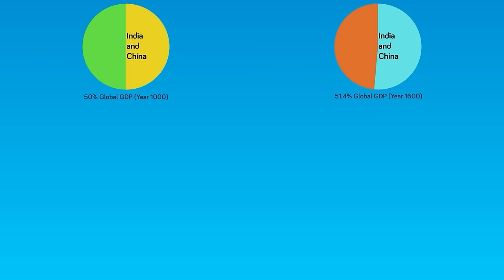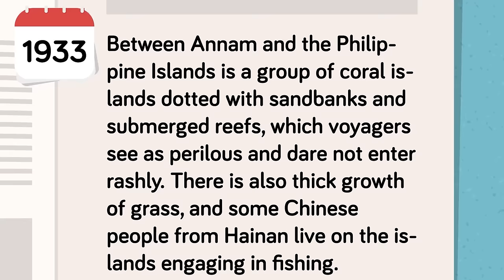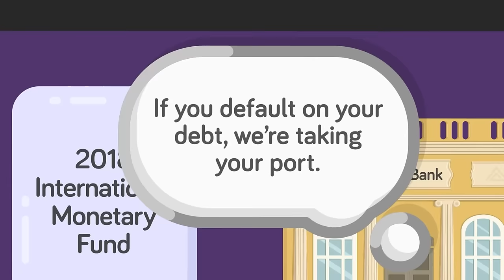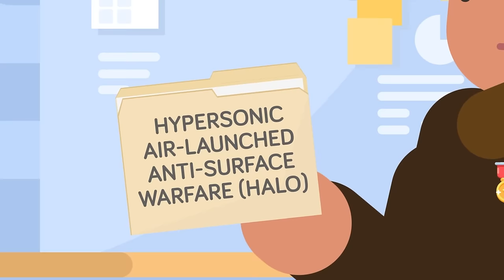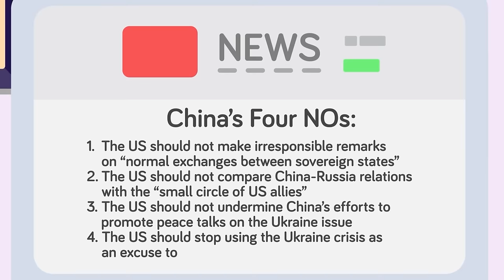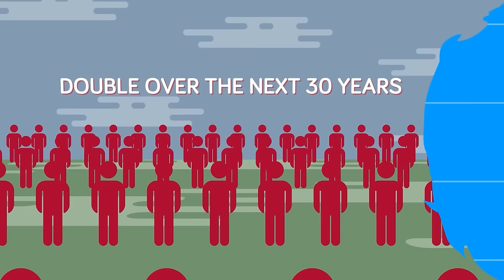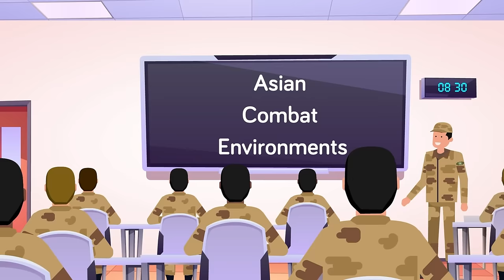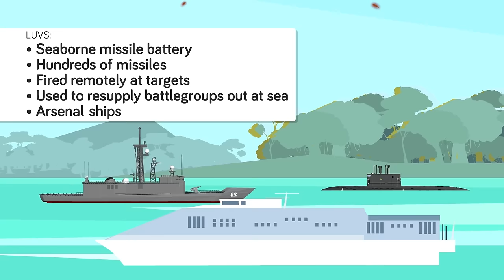Why China's Artificial Islands are Now Sinking and Other Analyses of China's Military (Compilation)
00:00 Why China's Artificial Islands are Now Sinking
19:52 What China’s Nine-Dash Line in the South China Sea Really Means
42:47 Why China is Scared of These Tiny Islands
01:04:21 Why China is Terrified of the US Navy
01:21:55 Russia and China vs USA and NATO - Who Would Win Military Comparison
01:51:28 How China Plans on Taking Over the World
02:11:09 How the Philippines Are Complicating China’s Plan to Invade Taiwan
02:32:02 How US Military Plans to Shut Down China in the Pacific
02:45:47 Why China wants to expand
02:57:45 US Navy Must Do This to Defeat Chinese in War